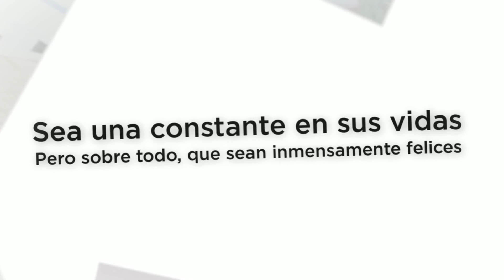Enrique & Margarita "Nuestra Boda"